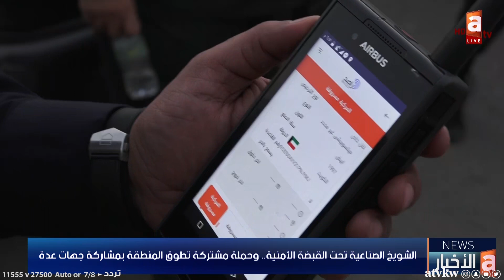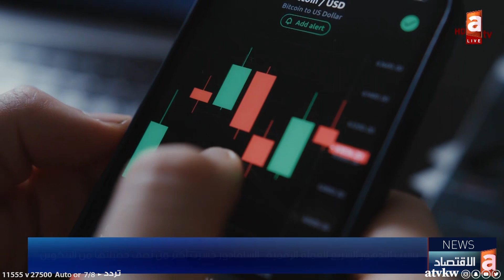نشرة الأخبار15يونيو |"الأمة" يخاطب الحكومة بشأن منحة المتقاعدين ,الصحة تؤكد أن الوضع في البلاد مطمئن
- غداة إقرارها.. "الأمة" يخاطب الحكومة بشأن منحة المتقاعدين.. والتأمينات جاهزة لعملية الإيداع

- الصقعبي: تردي الأوضاع وعدم احترام الدستور دفعنا للاعتصام والمبيت في بيت الأمة

- عبدالصمد: فقد النصاب يلغي اجتماع لجنة الميزانيات رغم أهميته

- دواوين الكويت يؤكد في رسالة إلى السلطتين ضرورة التوافق وحل الخلافات

- الشويخ الصناعية تحت القبضة الأمنية.. وحملة مشتركة تطوق المنطقة بمشاركة جهات عدة

- الصحة تؤكد أن الوضع في البلاد مطمئن ولا يدعو للقلق رغم رصد ارتفاع بحالات كورونا

- انطلاق فعاليات مؤتمر الكويت الأول لزراعة الخلايا الجذعية

- "كان".. تكريم خاص لـ "ماما أنيسة" تقديرا لجهودها في التوعية بسرطان الأطفال

- السكنية توزع الدفعة الـ12 من القسائم الحكومية في جنوب سعد العبدالله

- الكويتيون رابع أكبر مشتر للعقارات في تركيا

- بسبب التدهور السريع للعملة الرقمية.. السلفادور خسرت أكثر من نصف حصيلتها من البتكوين

- النادي العربي يضم المهاجم المغربي حمزة خابا

- في أولى صفقاته الصيفية.. برشلونة يضم بابلو توري بشرط جزائي مئة مليون يورو

تطبيق